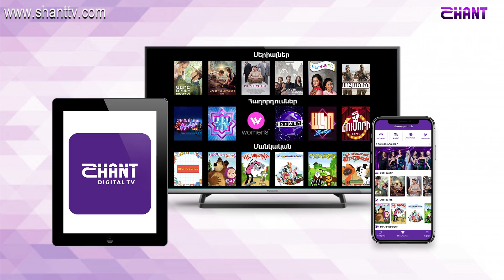Մամայի եփածն ուրիշ է/Mamai epacn urish e - Programs 364&365